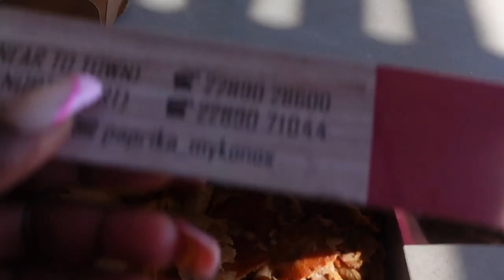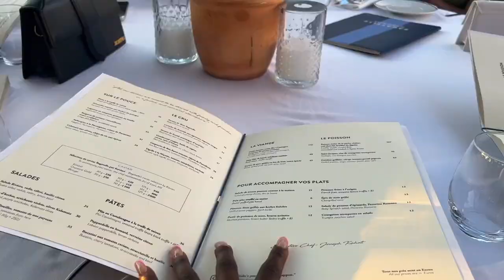MYKONOS TRAVEL VLOG | Lit Girls trip | Boat Ride, Beach Clubs, So much FUN!!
MYKONOS GREECE TRAVEL VLOG | Lit Girls trip | Boat Ride, Beach Clubs, So much FUN!!

I hope you enjoy this vlog from a few months ago besties! I really had the best time ever with all of my best friends!! I'm back on youtube so I had to catch you up on the best summer of my life.